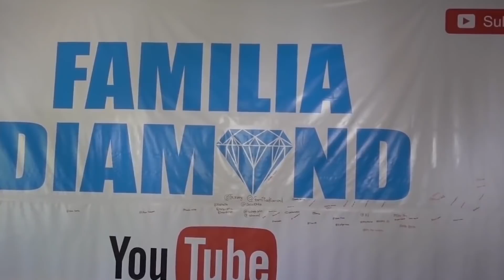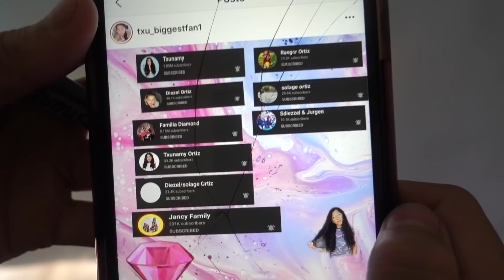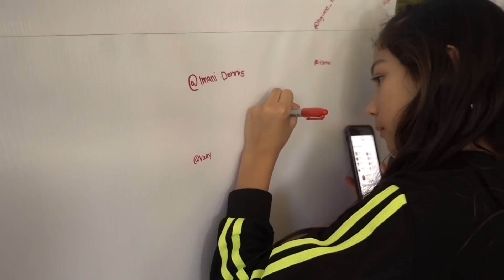Txunamy’s Getting BRACES?!?